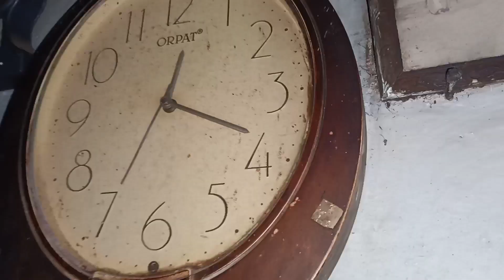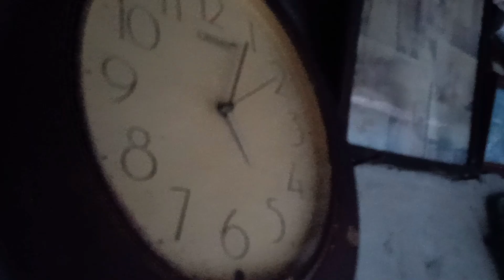কাকিমা মামাবাড়ি থেকে অনেক চা খাওয়ার কাপ আনলো.. মেলা থেকে কাকিমা আর কি কি আনলো? banglavlog